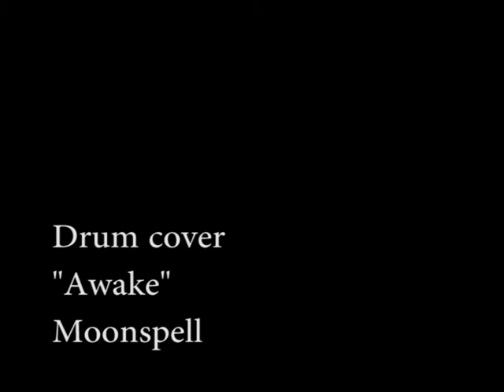LUCA GHIGLIONE - Awake/ Moonspell (DRUM COVER)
Thanks to
my teachers and my family for the support and patiente...

NO TRIGGER IN THIS VIDEO...natural sound is better ;)

Engineered & Mixed by Luca Ghiglione